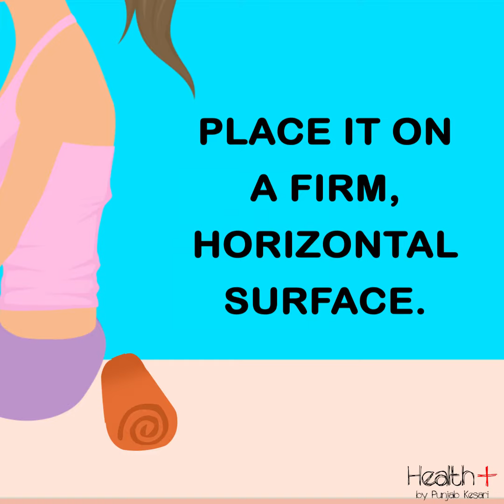One Simple Exercise for a Healthy Body